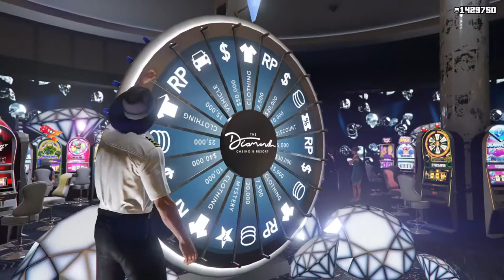A Spoiler without a Spoiler? A Wing without a Wing? What's Up with the Casino S80RR on the Podium?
I can verify that this is how you get the car: with the wing mounts but with no wing.

Look for another video soon...perhaps as soon as Halloween?